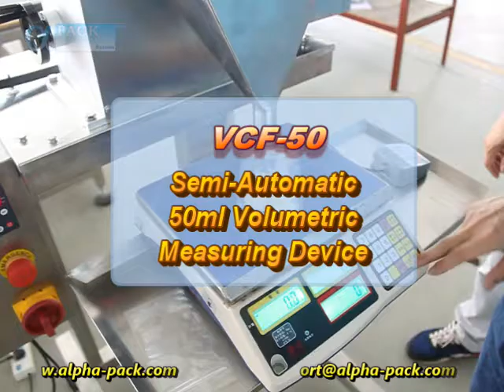VCF-50 Semi-automatic 50ml Volumetric Measuring Device